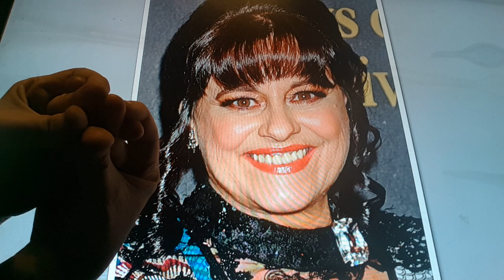Horacio the handsnake - Philece Sampler